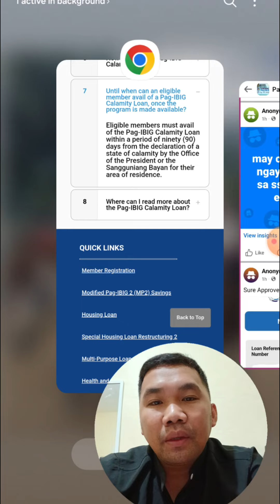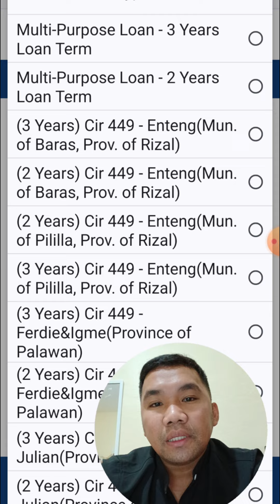Mayroon bang calamity loan sa aming lugar? | Pag-IBIG Fund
May nagtanong po sa ating group! Mayroon bang calamity loan sa aking lugar?